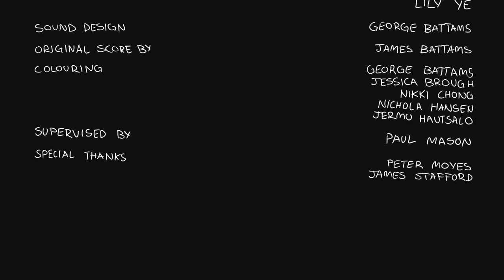Only - Animated Short Film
While dealing with the mounting frustration of the offshore detention system, a detention centre Case Worker learns the story of an asylum seeker who fled his native country in dire straits, only to find seemingly unending trauma and struggle on the horizon.

Director's statement:

"This university final-year film was inspired by the current offshore detention situation in Australia. It was written and developed at first by Jermu Hautsalo and then rewritten, keeping the original theme, by Jermu Hautsalo, Jessica Brough and George Battams. The film tells the story of an asylum seeker, Oni, via a conversation with his case worker on an offshore detention centre. The original aim of the film was to depict a fictional situation with fictional characters, very similar to the current, real situation in Australia with real people in a thought provoking way. The aim evolved into a kind of experimental film with multiple directions over the course of the university semester. Australia is already being condemned by various countries and organisations for its treatment of the situation and for the treatment of the asylum seekers travelling to the country by boat.”

Credits
Jermu Hautsalo – Director, Animator, Colorist, Story
Jessica Brough – Producer, Animator, Colorist, Story
George Battams – Sound Design, Animator, Story
Lily Ye – Background Artist
James Battams – Composer
Nikki Chong – Colorist
Nichola Hansen - Colorist

Technical Information
Running length: 5min 14sec
Aspect Ratio: 1920x1080
Format: 2D animation
Software: Toonboom Harmony, Adobe After Effects, Adobe Premiere
Year: 2016
Genre: Drama
Language spoken: English